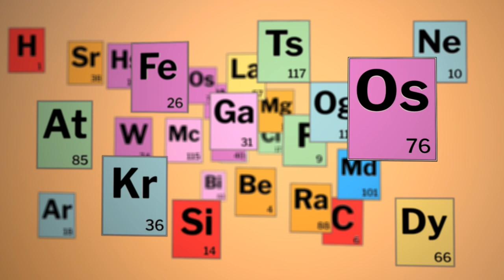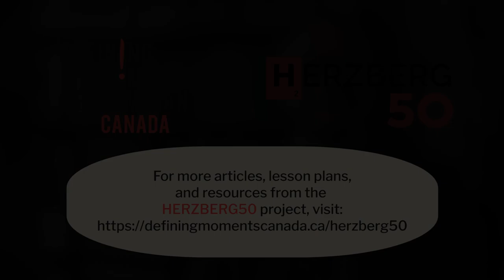The story of Dr. Gerhard Herzberg speaking at Glebe Collegiate (Walter Davidson)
What happens when you ask your dad to recruit his Nobel laureate colleague to speak at your school?

Walter Davidson tells the story of when he drove Dr. Gerhard Herzberg to his son's high school for a memorable lecture.